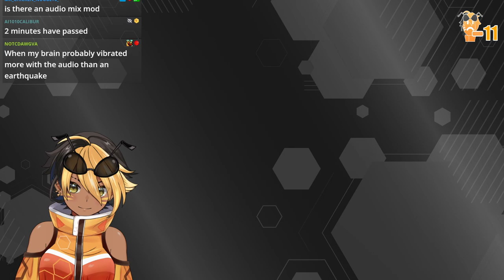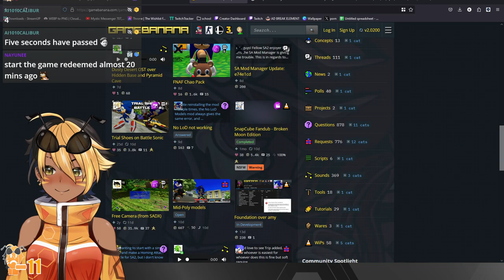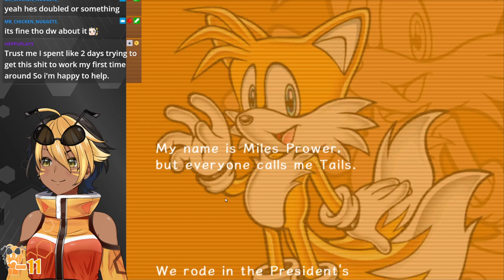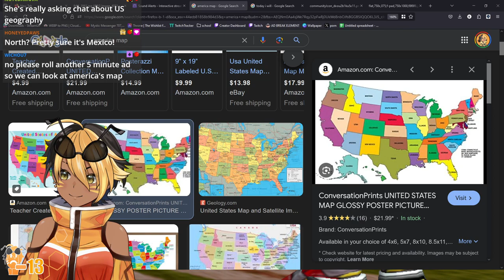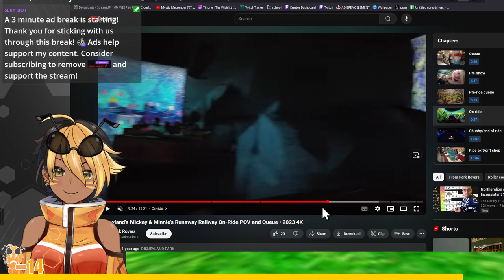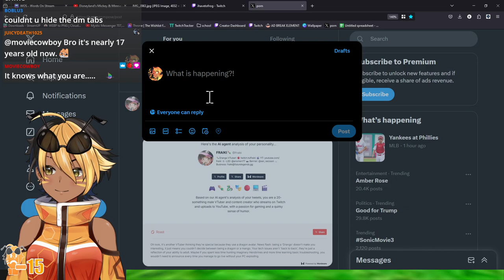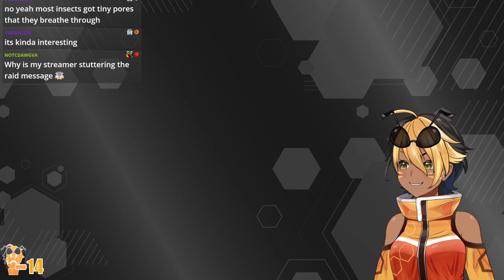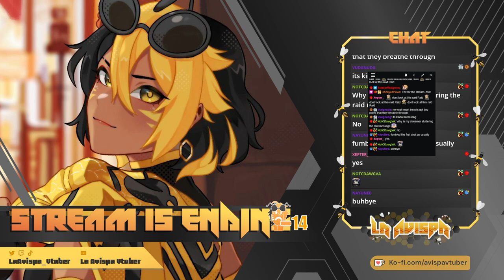【SONIC ADVENTURE 2】FAKER?? Youre not good enough to be my faker